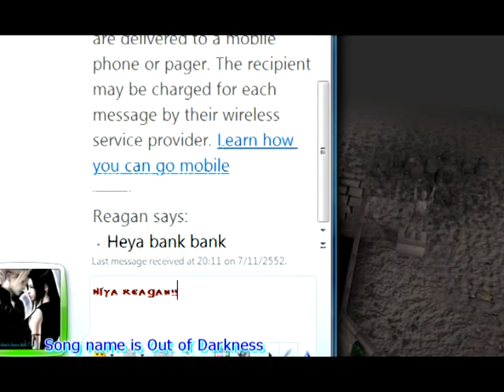RuneScape Revenant Hunt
Episode 1 of the hunting series. Another Revenant hunting Video and it rocks! This time I killed so many revenants.
Revenants Killed (In order):
Revenant Ork (105)
Revenant Ork (105)
Revenant Ork (105) It teleported
Revenant Vampire (68)
Revenant Wolf (75)
Revenant Vampire (68)
Revenant Ork (105)
Revenant Vampire (68)
Revenant Wolf (75) slain by King Mini E (aka King Mini D)
Revenant Vampire (68)
Revenant Ork (105) (After it ran away my friend and a lvl 99 killed it)

If you have not yet, please do and if you have I wish you to live long and prosper ^^